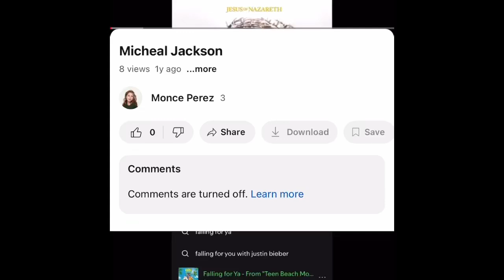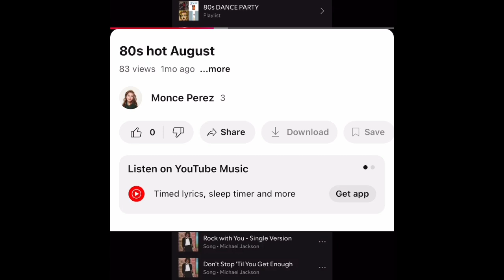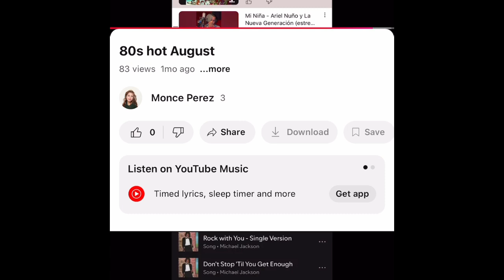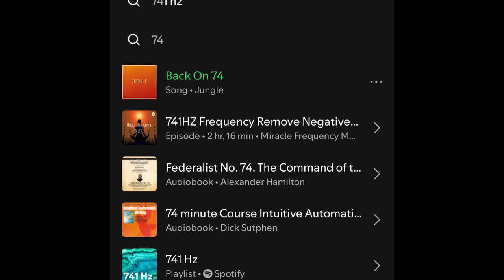Old skool FUNKINTON